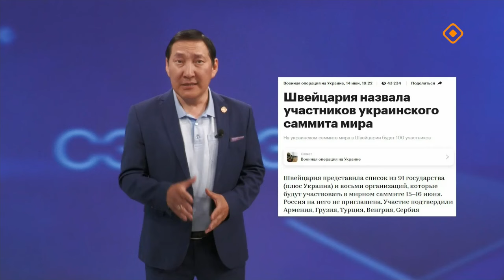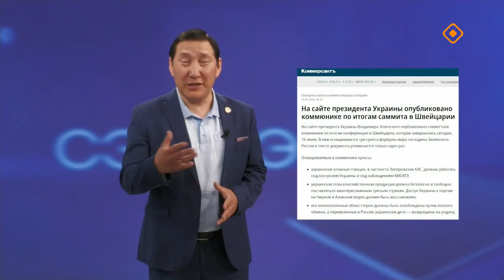«Сэмсэ тыл»: «Эйэ мунньаҕа» тоҕо сатамматай? (17.05.24)